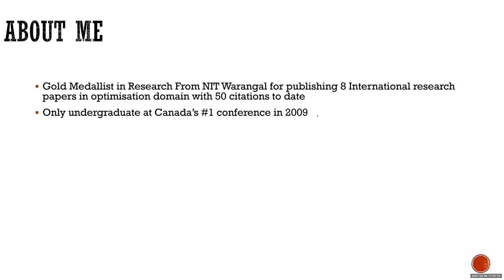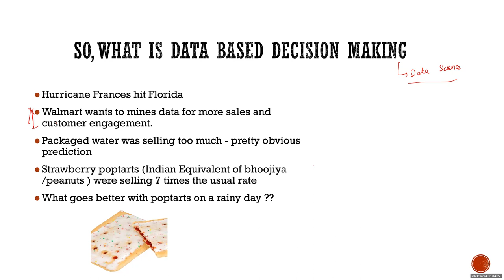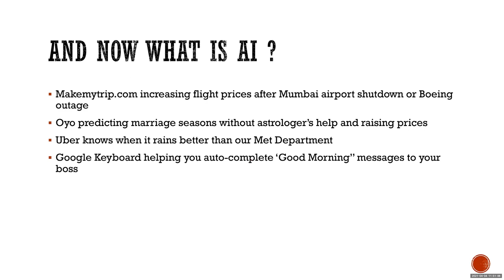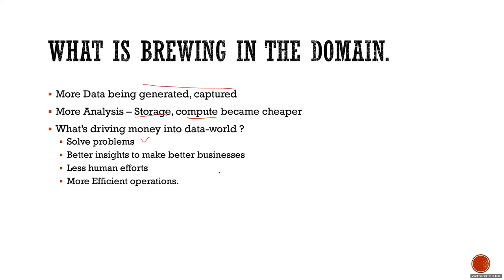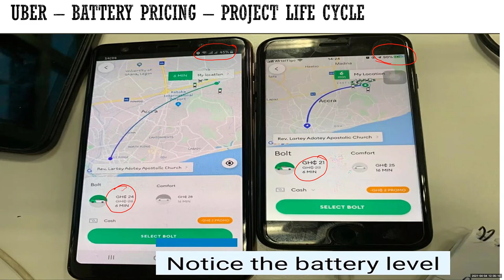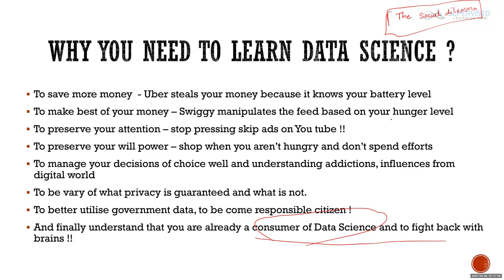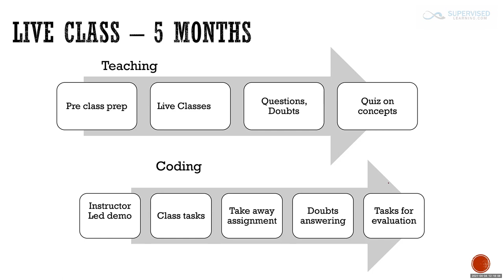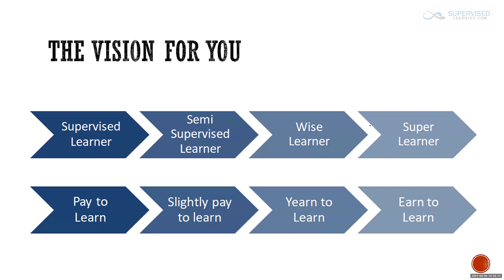Introduction to End to End Data Science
In the length video, I will discuss

1. The broader perspective of Data Science
2. An Industry use case and required skill set
3. Day to Day work of Data Scientist.
4. What leads to a perfect career transition
5. Introduce supervisedlearning.com - End to end Data Science program